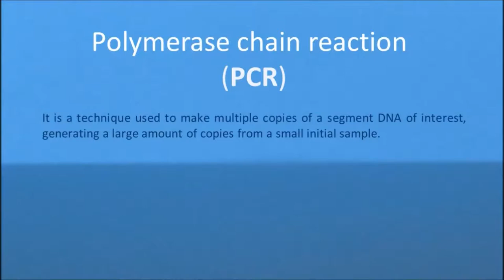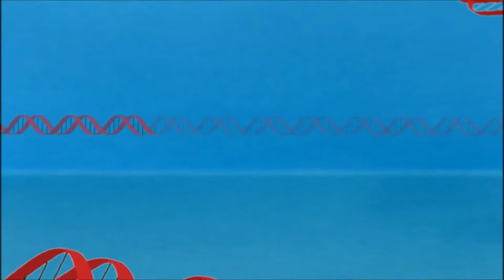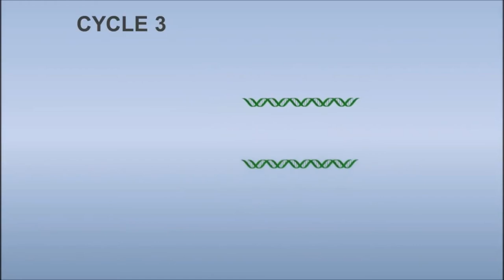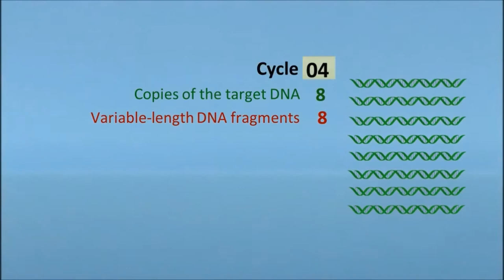polymerase chain reaction (PCR), Kary Mullis Nobel Prize in Chemistry 1993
Polymerase chain reaction (PCR) is a technique used in molecular biology to amplify a single copy or a few copies of a segment of DNA across several orders of magnitude, generating thousands to millions of copies of a particular DNA sequence. It is an easy, cheap, and reliable way to repeatedly replicate a focused segment of DNA, a concept which is applicable to numerous fields in modern biology and related sciences.